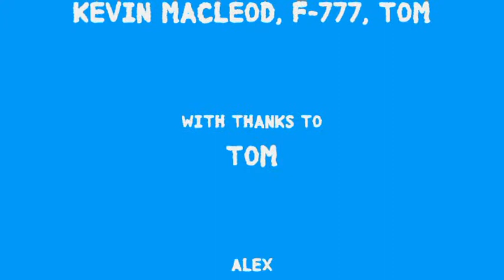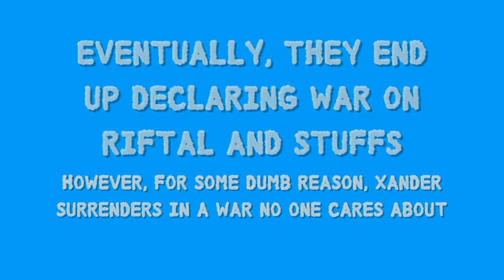The Mayors of Lavos 49(ish) Ice Cream Balloon (Finale)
Tom and Yannick have to quickly build an form of flight so they can catch up with Nathan. Unfortunately, things don't quite go as planned...

Music by me (Sometimes) Any music by me was made on Music Maker Jam or Garage Band
(18-47) Jack
(47-47) Xander

Thank you for not showing any support whatsoever and convincing me this series is terrible and needed to be ended